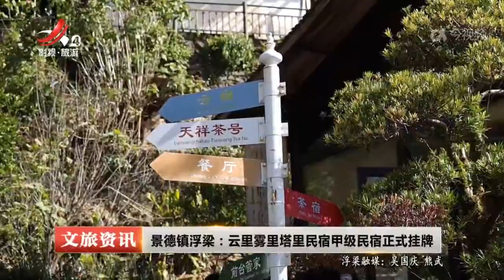《江西文旅报道》20241202 九江：武宁花源谷初冬美景醉游人